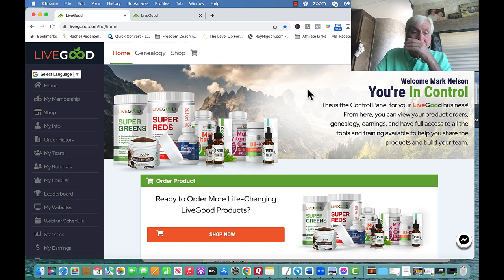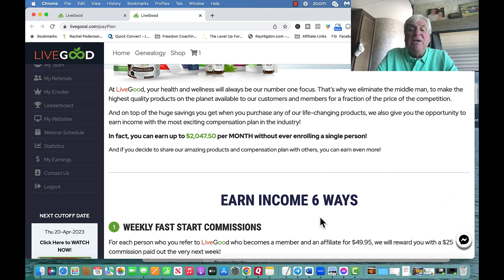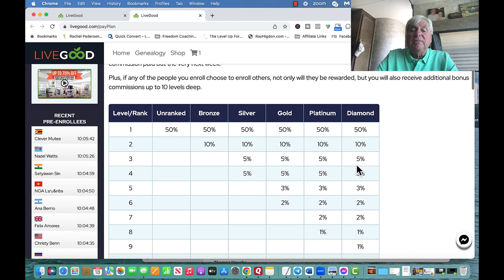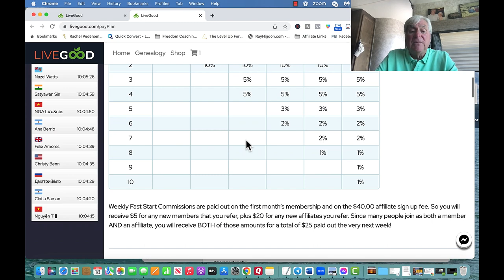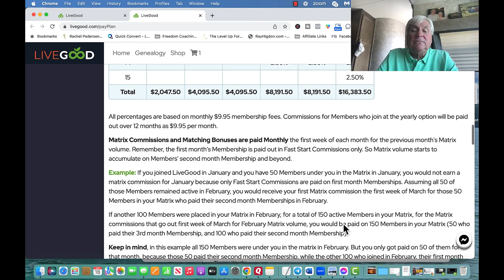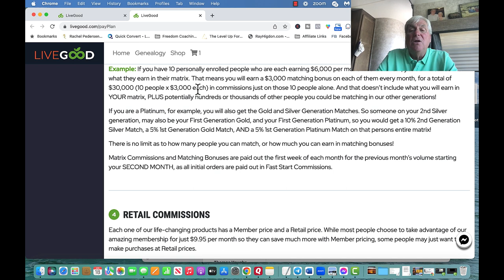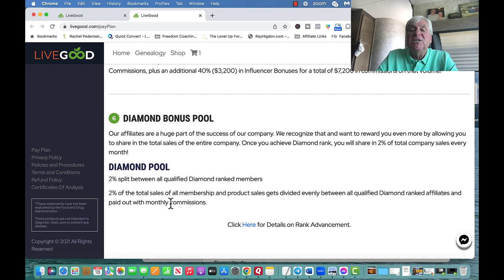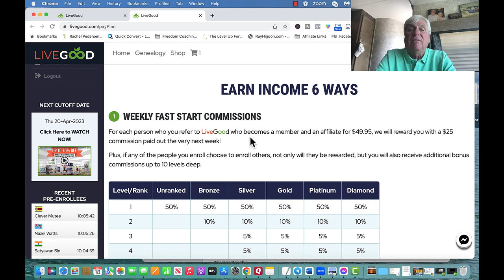LiveGood Compensation Program The Best MLM in 2023 and beyond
and then RESERVE your position Today